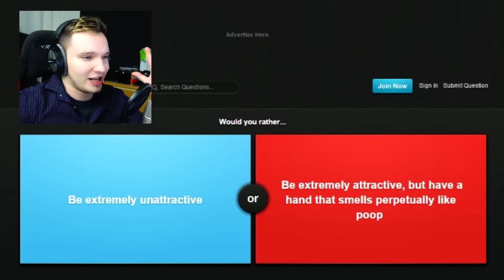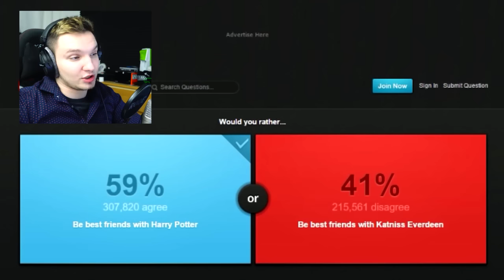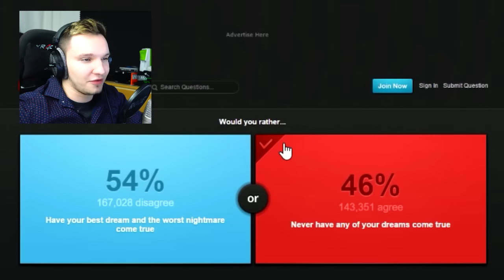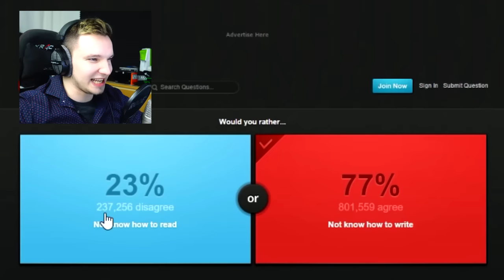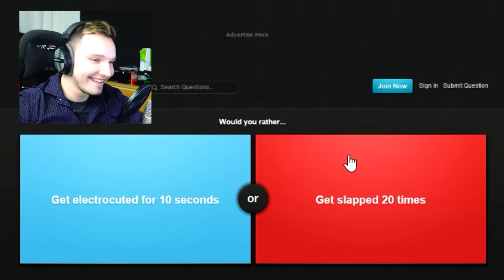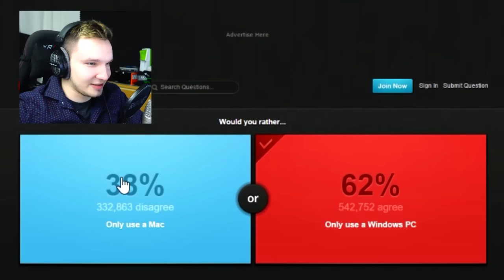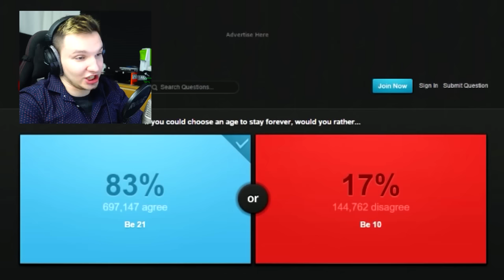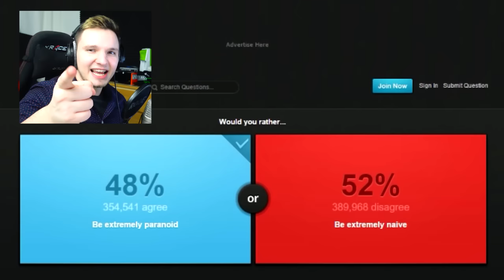PLAYSTATION ODER XBOX?! | Would You Rather #3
Was würdest du nehmen? :D